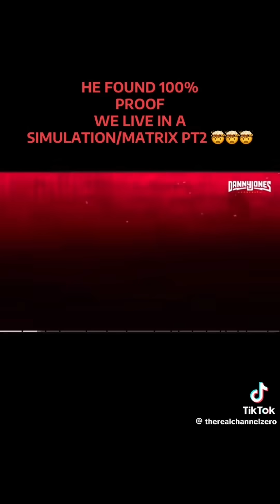Mind-Blowing Laser Experiment: Is This Another Dimension?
Join us as we explore a mind-altering phenomenon! We witnessed a laser revealing mysterious patterns—letters and numbers—transcending ordinary perception. Is this a glimpse into another dimension? Discover the science and mystery behind this incredible experience.